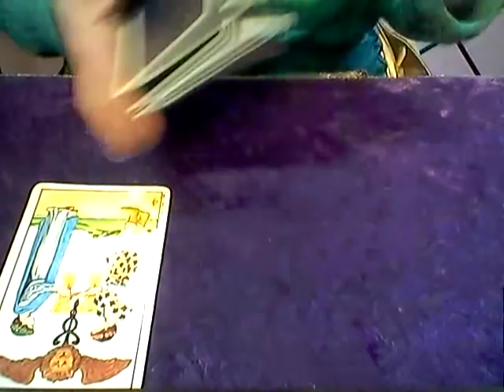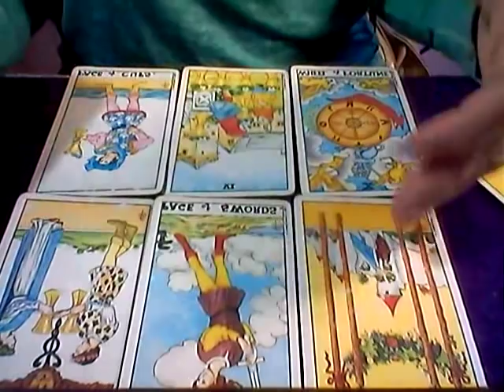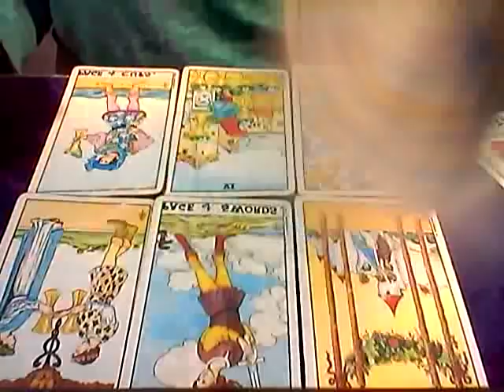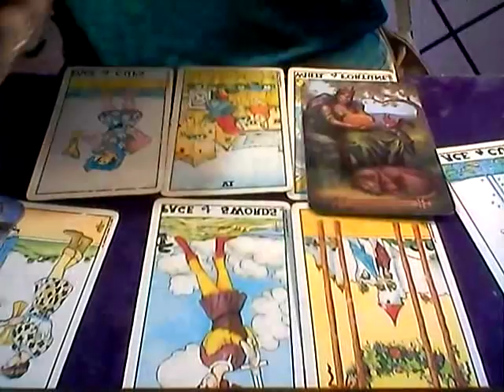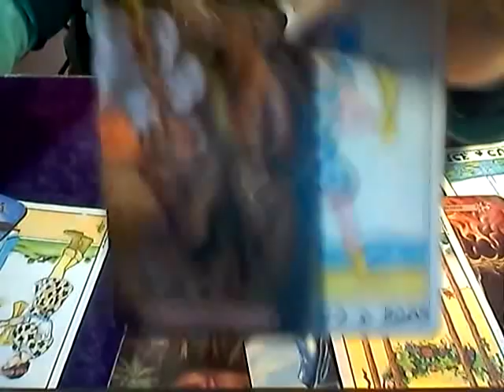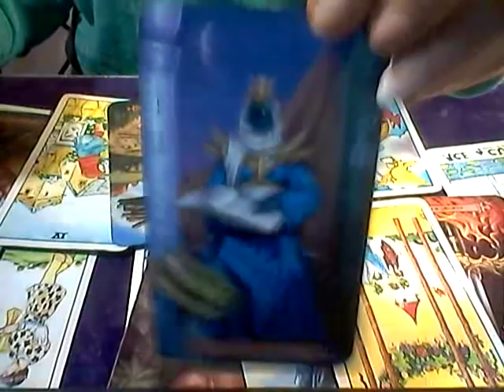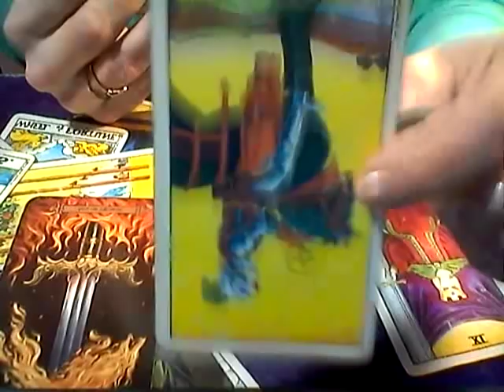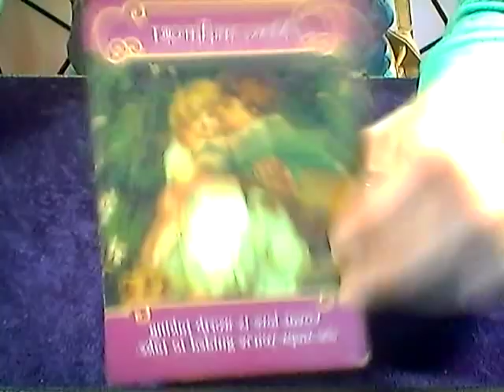SAGITTARIUS *APRIL 2019*